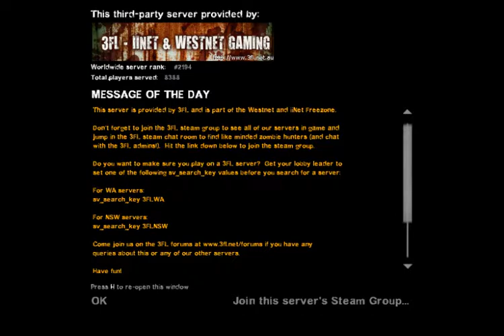Episode 1: Dark Carnival: Finn Plays Left4Dead 2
Join Finn along with his 2 other Survivors along with one bot Ellis to fight the endless hordes of zombies in the left 4 dead 2 campaign Dark Carnival, will they get to the end? Or will they simply end up killing each other and never making it.
Well I guess there is only one way to find out! Keep watching as we struggle through this game. You might even get a cookie.